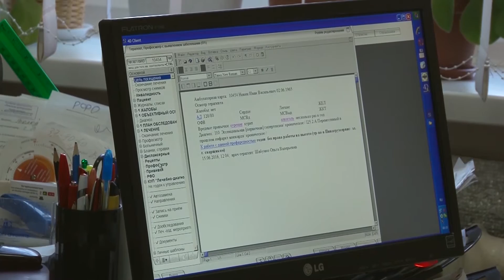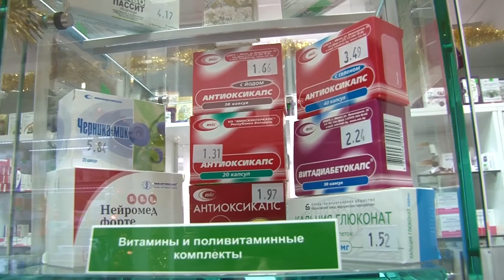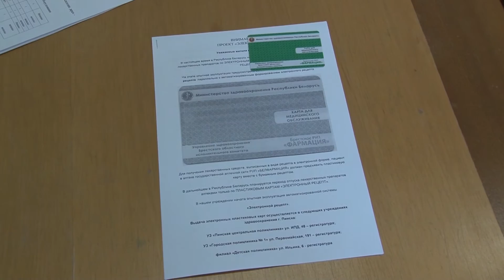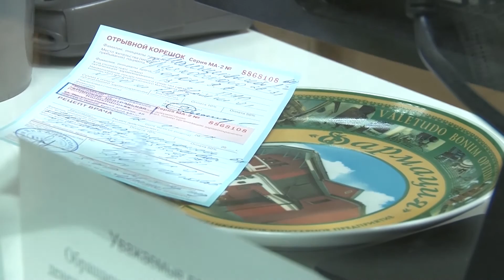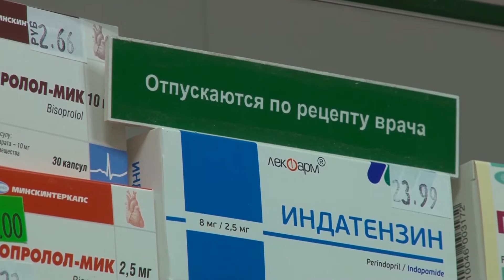Программа "36,6" 18.01.2017 г.